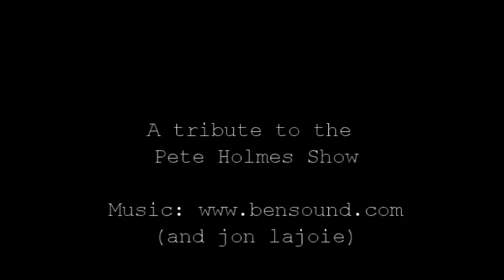Medical Residency Interview: MD/PhD edition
WashU Med 2015 class show